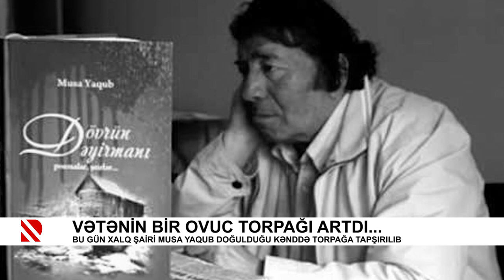Vətənin bir ovuc torpağı artdı...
Bu gün Xalq şairi Musa Yaqub doğulduğu kənddə torpağa tapşırılıb